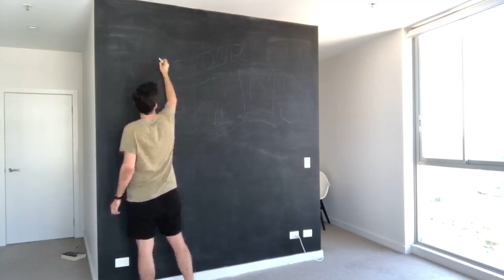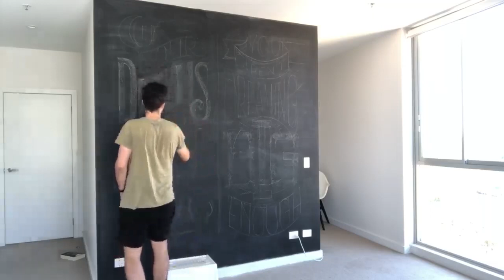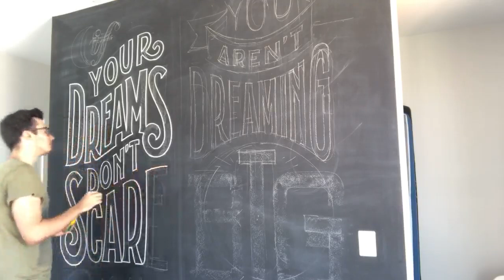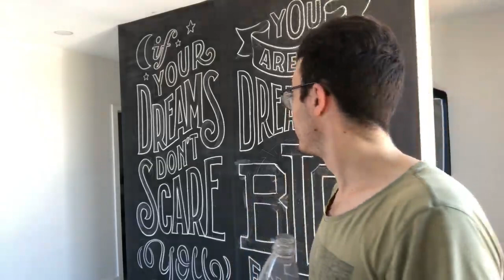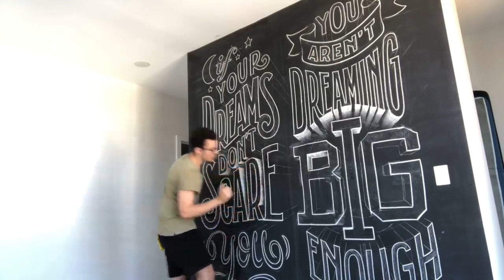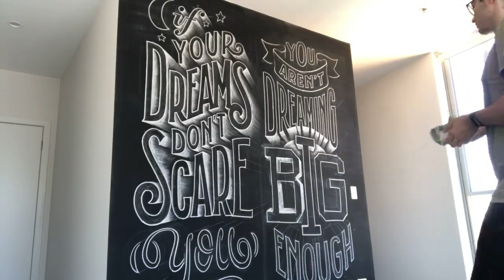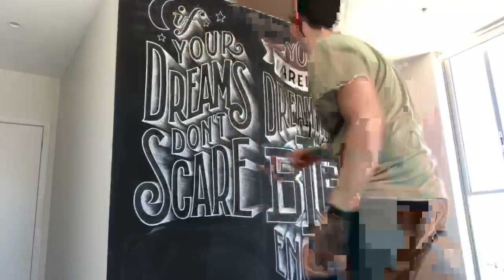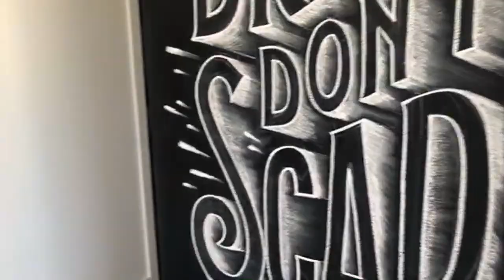4 HOUR Real-Time ChalkWall Lettering by Stefan Kunz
Join my first full length real-time live event.